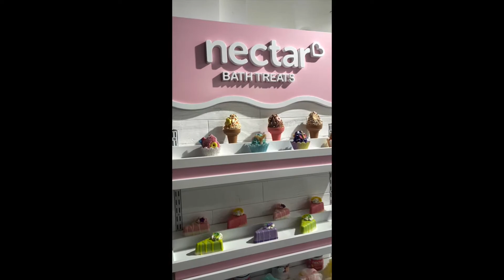Lost Files: Birthday Vlog | LA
this is footage from march of 2022 from my birthday that i never got around to edit. cleaning out my media inventory and giving you some older content before the new comes out! stay tuned!